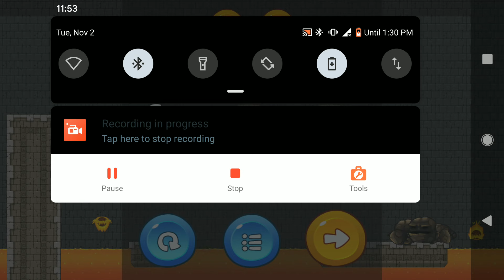🟢VICTO'S WORLD🎮 level 80🎮Silent Walkthrough and Gameplay🎮 No comentary🎮Android 10 Google Pixel XL